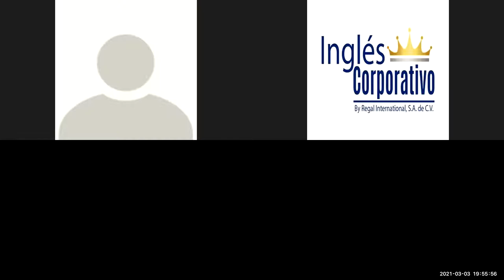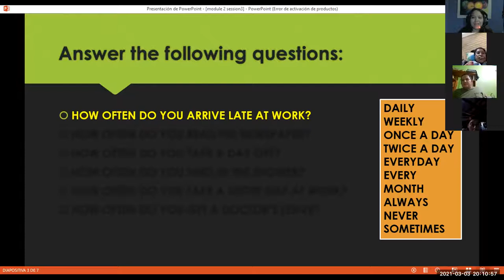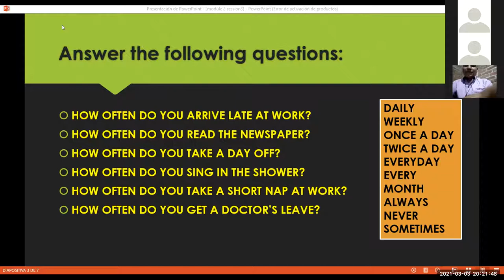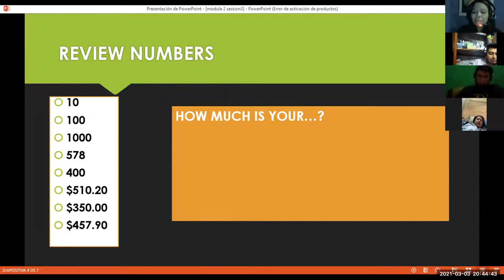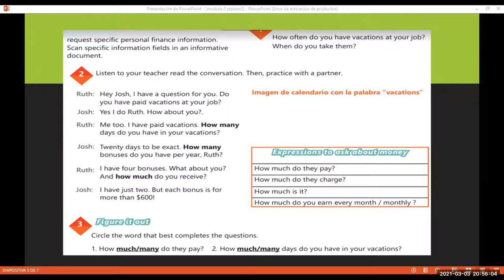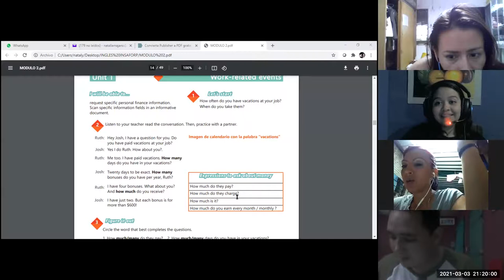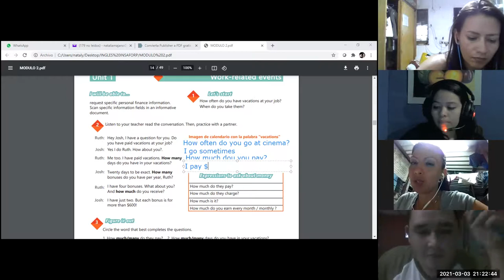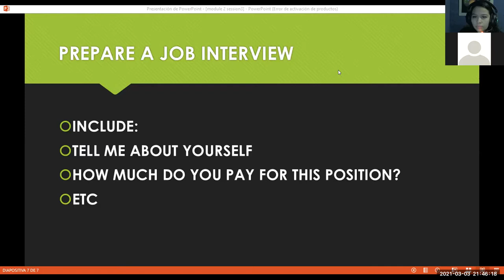Ingles Corporativo-Videoconferencia #3 How to use how many and how much.